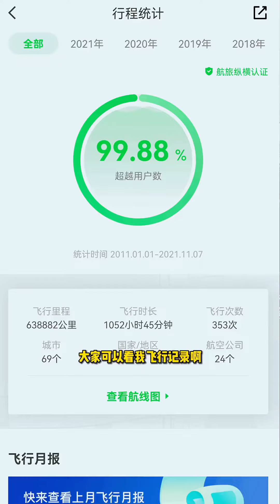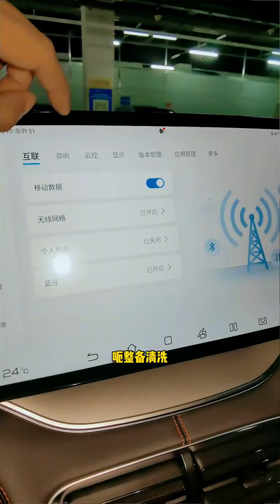生活，就是不停的搬砖，给自己规定一个退休的年龄#记录真实生活